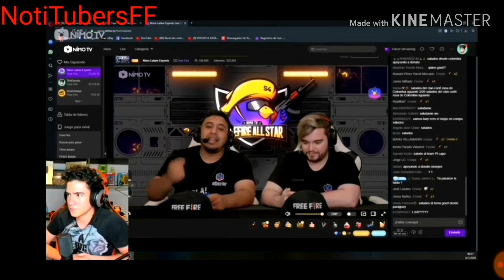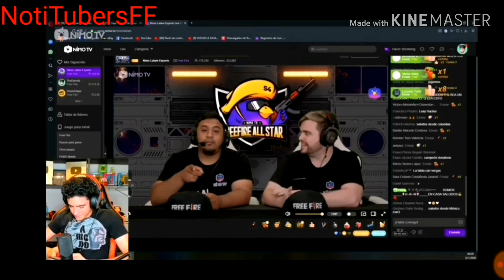HACKER REAL MOD MENU VS LUAY EN TORNEO DE NIMO TV / COMPARACIÓN HEADSHOT REALMENTE USÓ HACKS?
Comparamos a un HACKER Real el sistema mod menu en una de nuestras cuentas de FreeFire

Y encontramos que los disparos de luay y el mod menu son así.

m60 usada por mod menu vs LUAY en torneo de NIMO TV.

hola mi INSTAGTAM ✔✔✔✔

NimoTV free fire nimotvthedonato #NimoTV THEDONATO boomsniper mrstiventc gabotox focus98 yair17 antronixx Luay #`freefire Focus98-thedonato-mrstiven-boomsniper
FREEFIRE YOUTUBER ECUATORIANO EEUU  FREE FIRE EN Jugando FREE FIRE con los mejores youtubers de ECUADOR [nivel extremo] WALLAS DA SILVA LOGAN Y LOGAN FELIPE CRESPO LEONARD BLUE YOUTUBERS ECUATORIANOS FORTNITE THE DONATO
YAIR MUERE Y NO PODRIA CREER LO QUE HICE EN ESTA PARTIDA DE FREE FIRE *impactante* | TheDonato

¡ME QUEDO ESPECTEANDO A DONATO y NUNCA CREÍ QUE PASARÍA ESTO en FREE FIRE! *impresionante*
¡VOY A SER PAPÁ! BROMA PESADA a mi EX NOVIA y mi FAMILIA
EL SKIN MAS CARO DE TODO FREE FIRE "GASTO 30 MIL" DIAMANTES...

DONATO ME DEJO SOLO CONTRA DUOS PROS EN ESTAS PARTIDAS DE FREE FIRE Y DEBEN VER LO QUE OCURRIO

HEROICO DE UNA VEZ POR TODAS FREE FIRE
ABRIENDO CAJAS EXCLUSIVAS DEL PASE ELITE FREE FIRE
FILTRADA ACTUALIZACIÓN FREE FIRE!! NUEVO PERSONAJE Free Fire,Actualizacion,Nueva
Actualizacion,nueva actualizacion de free fire,proxima actualizacion de free fire 2019,2019,nuevo personaje free fire,diamantes,gratis,como ganar diamantes,filtraciones free fire,momentos divertidos free fire,Blazze,garena free fire,wtf moments free fire, pase elite 12, próximo pase elite, filtrado pase elite, todo el pase elite filtrado, filtrado próximo pase elite, pase elite temporada 12 ASI LLEGUE A HEROICO EN UNA PARTIDA - FREE FIRE, ¡COMO JUEGA UN HEROICO EN MODO SOLO! (LA MEJOR PARTIDA QUE VERÁS HOY) FreeFire, VEAN CUANTOS PUNTOS ME FALTAN PARA LLEGAR A HEROICO EN FREE FIRE *locura* | TheDonato, PERO QUE PASO AYER! ADIÓS HEROICO!!!, SOLO VS SQUAD! FREE FIRE REVISA MI CASO #5, JUGANDO CLASIFICATORIA A MI MAS ALTO NIVEL!! | FREE FIRE, ELIMINE 1 SQUAD SOLO CON HEADSHOTS FREE FIRE, MI COMPAÑERO PENSO QUE IBAMOS A PERDER PERO MIRA LO QUE HICE *llegando a heroico* | TheDonato, ¡CONSIGO NOVIA en Free Fire! - [ANTRAX] ☣, GASTÉ 20K DE DIAMANTES POR LOS 3 LOBOS EVOLUCIONADOS & REALICÉ ÉPICAS KILLS CON ELLOS •FREE FIRE• [ MrStivenTC ], JAMAS PODRE OLVIDAR EL PEOR MOMENTO QUE PASE EN ESTA PARTIDA!! FREE FIRE [ BoomSniper ] SITERIESPIERDESFREEFIRE TIKTOKFREEFIRE free fire live, free fire new update, free fire song, free fire 2019, free fire mod apk, free fire game, free fire world cup, free fire animation, free fire auto headshot, free fire apk, free fire and water, free fire aimbot, free fire awm, free fire albania, free fire apk mod, free fire auto headshot hack, free fire auto aim, a free fire match, a free fire game, a free fire ao vivo, a moco free fire, a polo free fire, a vivo free fire, a musica free fire, a parodia free fire, a loud free fire, free fire bd, free fire best kills, free fire bangladesh, free fire bug, free fire booyah, free fire brasil, free fire beats, sfi why b free fire, main bracket b free fire, free fire tournament group b, free fire group b, free fire bdarija, lenovo vibe b free fire, queen b free fire, lucio b.free fire, wanna be free fire, andromax b free fire, free fire cinema, free fire cheat, free fire custom room, free fire cat, free fire channel, free fire chicken dinner, free fire controller, free fire copa mundial final, free fire characters, free fire custom room live, moto c free fire, asus zenfone c free fire, lenovo vibe c free fire, free fire moto c plus, c.d vs free fire, free fire pc, eze c free fire y mas, motorola moto c free fire, iphone 5 c free fire, big c free fire, free fire diamond, free fire diamond hack, free fire download, free fire dragon, free fire dance, free fire death race, free fire dragon soul, free fire diamond script, free fire download lfire hack 2019